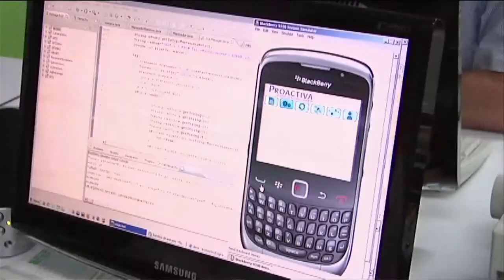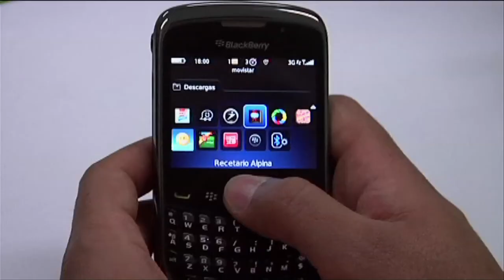Cómo hacer rentable el mundo de los contenidos digitales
Colombia 3.0 es el escenario ideal para intercambiar experiencias, conectarse, crear redes, desarrollar nuevas ideas, impulsar negocios y acelerar iniciativas de alto impacto